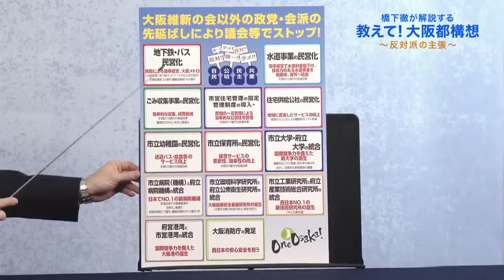反対派の主張